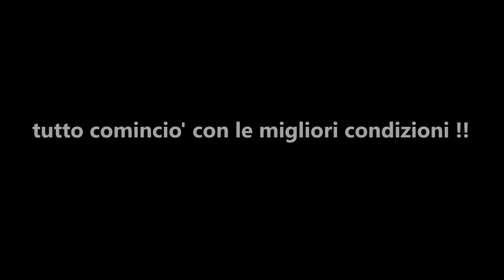Off di coppia in Tuscia Viterbese maxioffroad KTM 990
Breve uscita lontano dalle folle di gente durante Covid Tuscia Viterbese, ma visto le abbondanti piogge. Fango e Frane